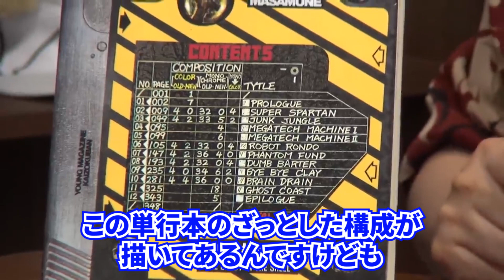【攻殻機動隊】初めて見る人はここを押さえろ！スーパースパルタン解説【岡田斗司夫 切り抜き】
攻殻機動隊を初めて観る人は
まずは、ここを押さえていれば間違いない！

このチャンネルは岡田斗司夫さん黙認の元運営しております。